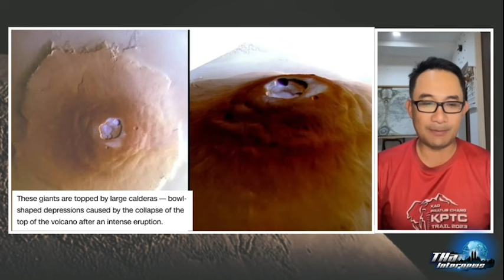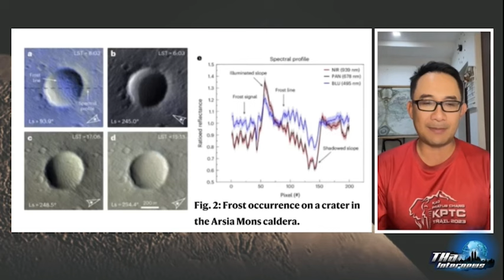พบน้ำค้างแข็งปากปล่องภูเขาไฟบนดาวอังคาร | THA Internews